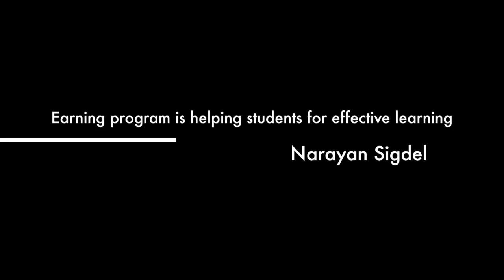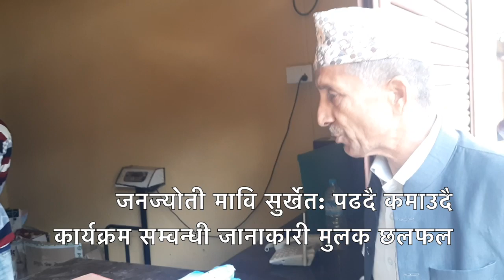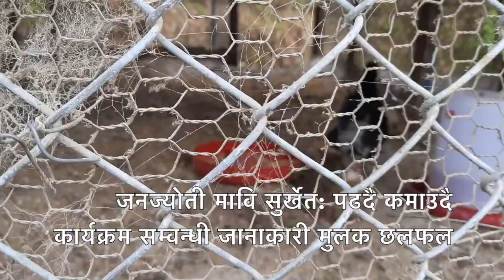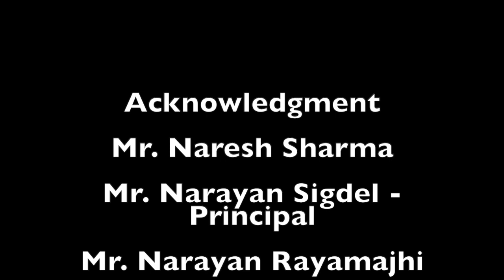सकारात्मक पहल: जनज्योति मा.बि.सुर्खेतः पढदै कमाउदै कार्यक्रम बारे जानाकारीमुलक छलफल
जनज्योति मावि सुर्खेतले शुरु गरेको कमाउदै पढदै कार्यक्रमको वारे विद्यालयका प्राचार्य श्री नारायण सिग्देल तथा कार्यक्रममा सहभागी विद्यार्थीहरु तथा व्यवस्थापन समितीका अध्यक्षसँग डा. आर सि लामिछानेले स्थलगत भ्रमण गरी गर्नु भएको  अन्तरक्रियाको साराँश